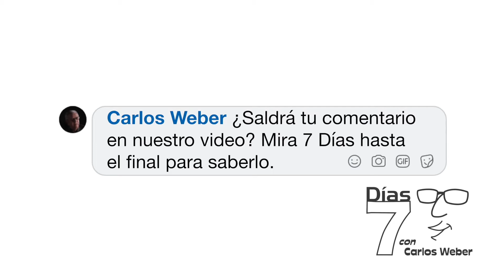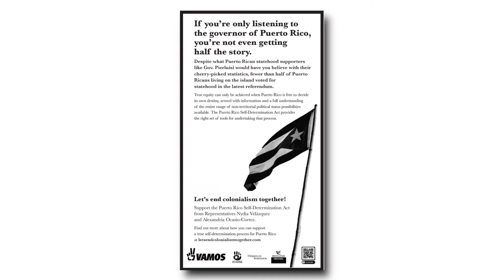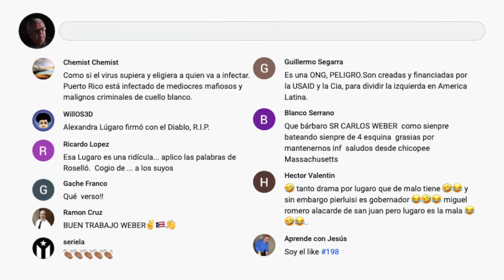7 Días (Ep 120): Tribunal Supremo: "NO HA LUGAR"